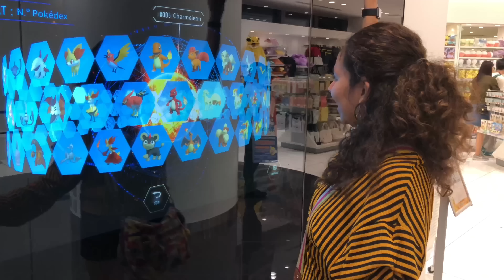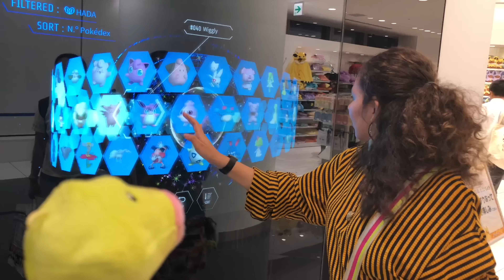Pokédex Virtual en la Vida Real - Pokémon Center Tokyo DX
¡Saludos personas del futuro!

El día de hoy, les comparto mi primera experiencia jugando con el Pokedex virtual gigante del Pokémon Center Tokyo DX.
Bumi el Bellsprout hace una aparición especial en este video.
¿Qué Pokémon buscarías en este Pokedéx? ¡Compartan sus respuestas en los comentarios!